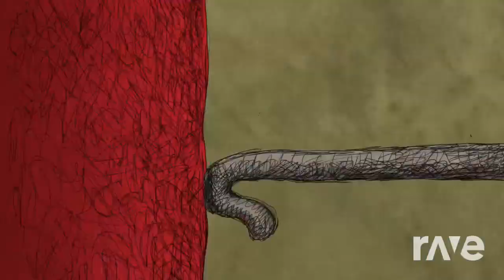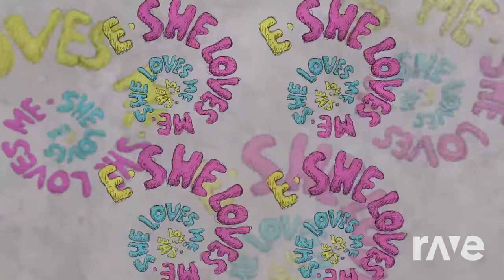DJ Caboose MashUp 1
I take zero credit for any of the music mashed together.